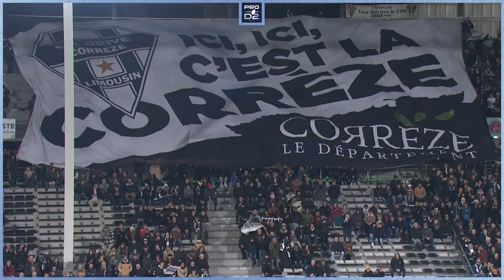PRO D2 Saison 2023-2024 J14 - Résumé CA Brive - RC Vannes